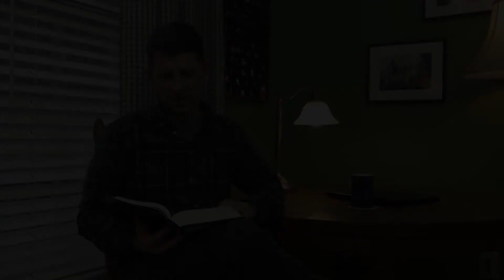Now and Not Yet - Holy Week, Ep. 2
Senior Pastor Jimmy Agan continues discussing the tension between now and not yet found in Luke 20:41-47.

Luke 20:41-47  English Standard Version (ESV)
41 But he said to them, “How can they say that the Christ is David's son? 42 For David himself says in the Book of Psalms,

“‘The Lord said to my Lord,
“Sit at my right hand,
43 until I make your enemies your footstool.”’

44 David thus calls him Lord, so how is he his son?”

45 And in the hearing of all the people he said to his disciples, 46 “Beware of the scribes, who like to walk around in long robes, and love greetings in the marketplaces and the best seats in the synagogues and the places of honor at feasts, 47 who devour widows' houses and for a pretense make long prayers. They will receive the greater condemnation.”